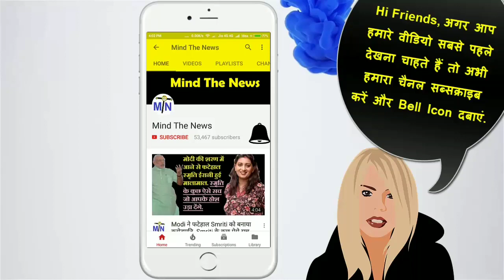Acharya Pramod ने BJP की असली औक़ात बतायी । माइंड द न्यूज़.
-~-~~-~~~-~~-~- BJPLatestNewsinHindi.